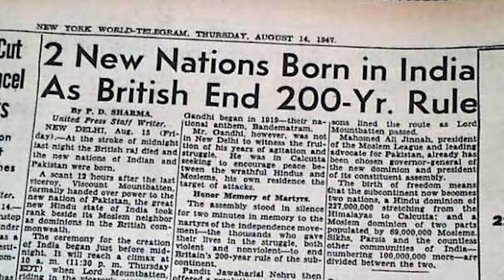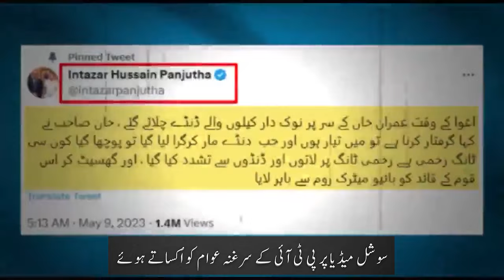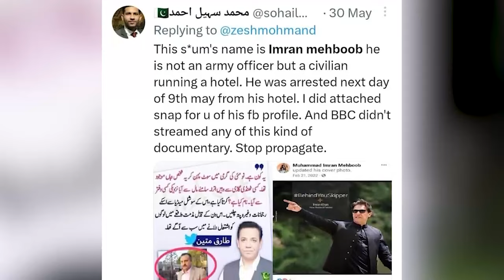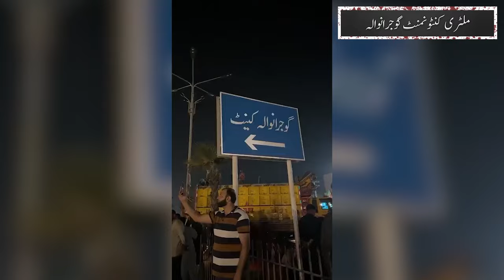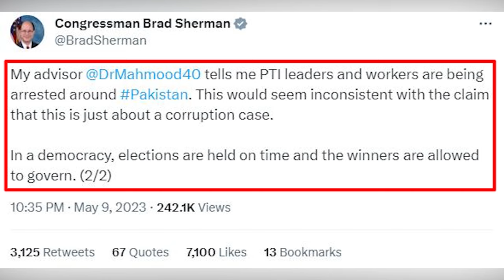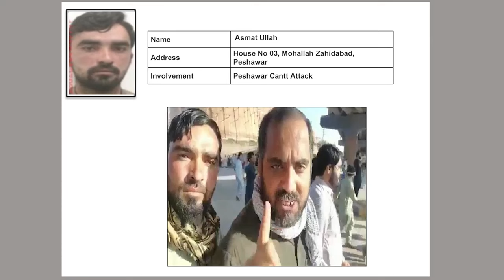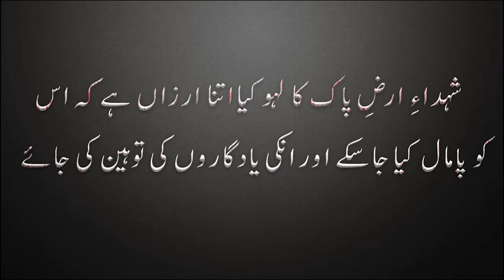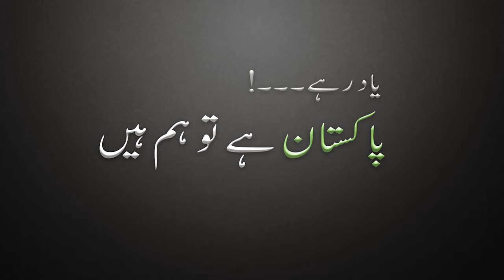9th May | Youm-e-Siyah (Full Documentary) | Pakistan Hai Toh Hum Hain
9th May | Youm-e-Siyah (Full Documentary) | Pakistan Hai Toh Hum Hain